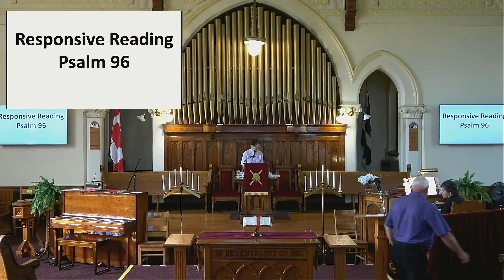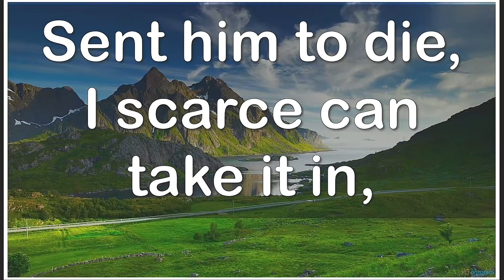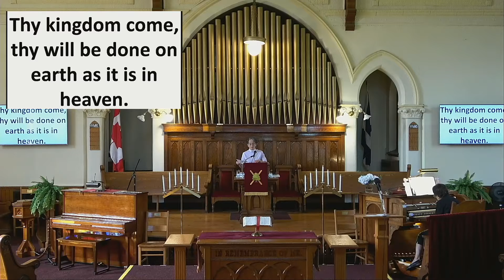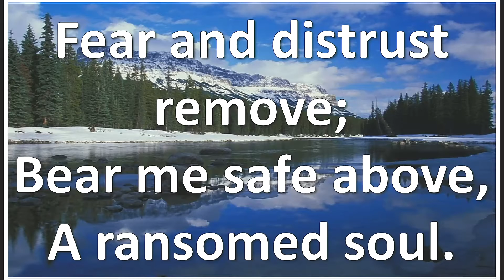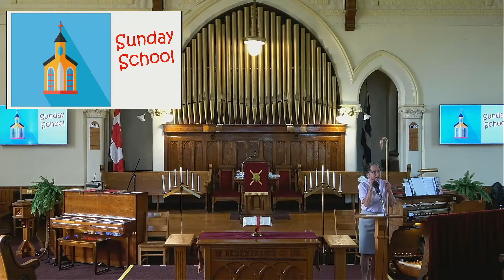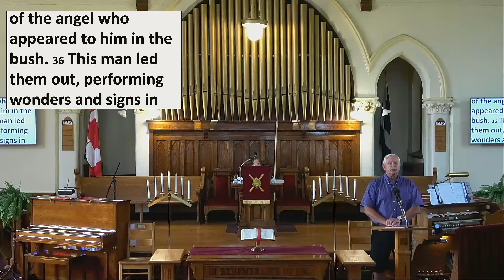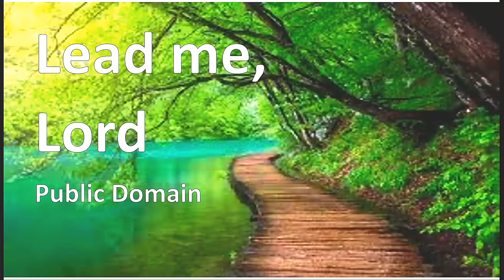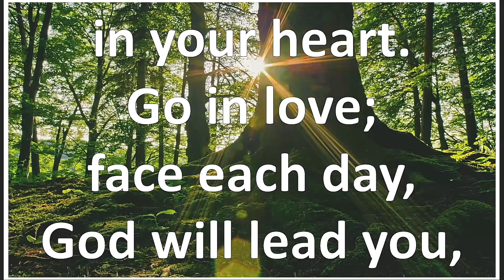August 14th, 2022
Recorded service for August 14th, 2022.